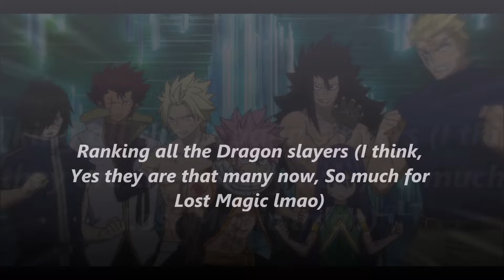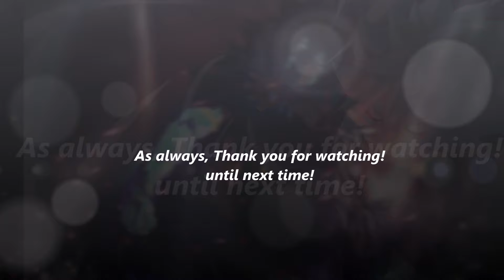Fairy Tail 100 Year Quest Top 20 Strongest Dragon Slayers (2024)